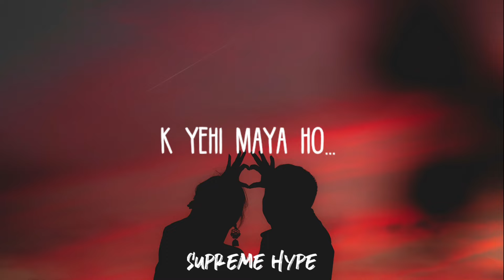MAYA [Eklai Basera Muskuraunu Ho Maya] | Slowed And Reverb | Ashutosh KC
Written, composed perfrmed by Ashutosh KC :

Original video :

Note: We are promoting Artist .